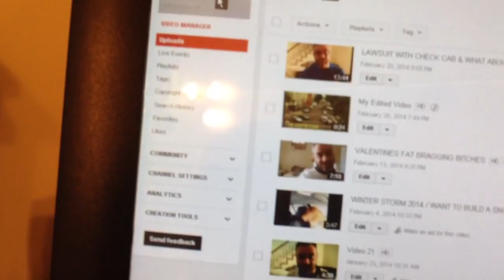Z-TRIP APP FOR KANSAS CITY AND KCTG